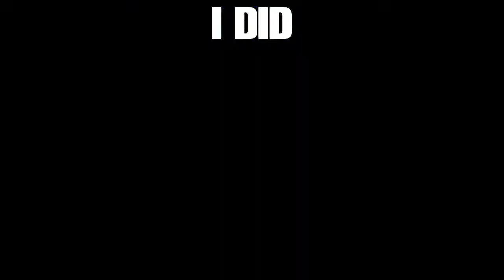DBZ FUNNY MOMENTS PART 2